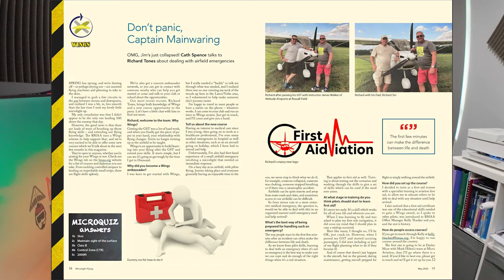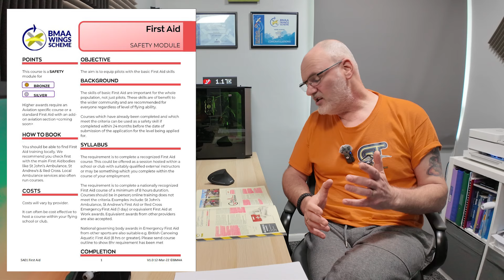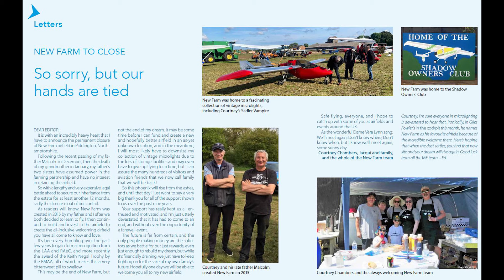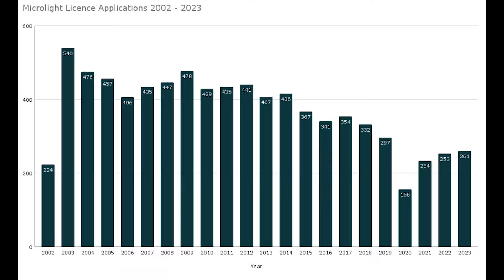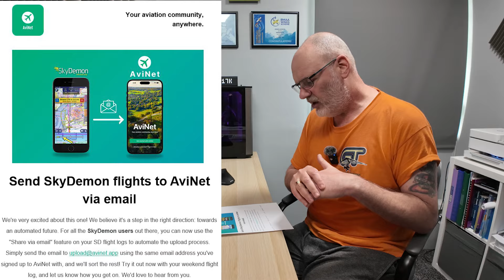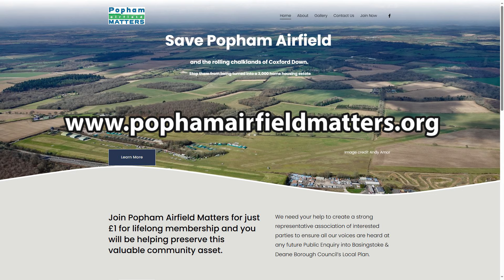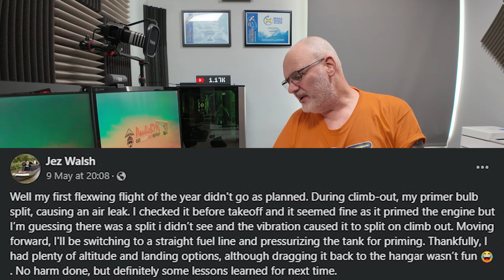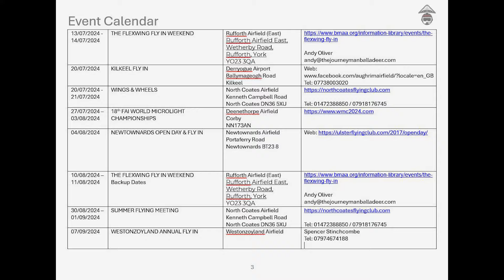Microlight News - Split Rubber Downs Aircraft, Airfield Emergencies & Threats, CAA Airspace Changes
In this month's Microlight News, I talk about the BMAA Wings scheme and how you can benefit from learning some first aid skills.  There is some sad news concerning one of my favourite airfields, and the CAA are seeking your views on some major changes to airspace in the North West.

Delving into the online forums, I share an exciting new development of the Avinet app (think STRAVA for pilots), the government finally responds to the petition to re-classify airfields as green field areas and I share yet another split rubber horror story!

Finally, I'll give you an update on what I've been up to and some exciting plans for the summer ahead.

Grab a brew, and hope you enjoy.

chapters
00:00 Introduction
00:20 BMAA Wings & First Aid
06:05 News about New Farm Airfield
08:10 Changes to Manchester LLR
11:44 Flexwing Statistics
13:30 Avinet Updates
15:57 Government Response to Airfield Petition
19:38 Split Primer Bulb
21:37 Whats Coming Next?

PPR for SSDR & Sub 70kg Rally - Sackville Farm - 29/06/24

I am often asked about my aircraft, engine, wing and the equipment, instruments, cameras I use so I have listed links to everything I use below:

2 Stroke Oil

Mobile phone Mount
Compass Mount

Recording Equipment
Flying cameras - 2 x GoPro Hero 9
SD Cards
Media Mod
GoPro Battery Charger
Studio Microphone
Web Cam - Logitech Brio 500

Camera Mounts
Bar Mount
Pylon Mount